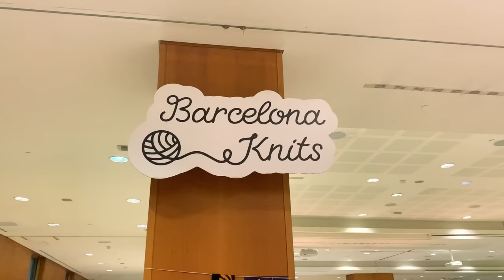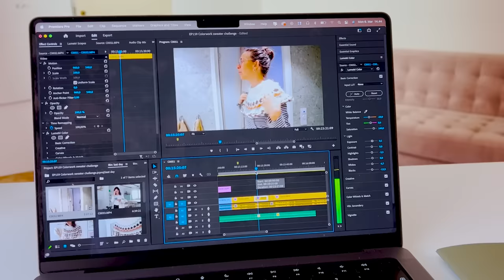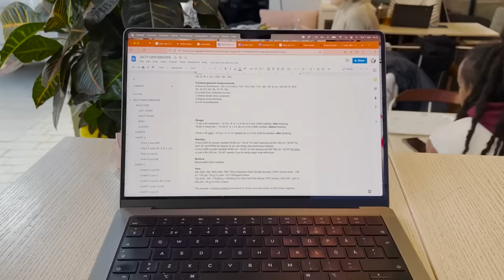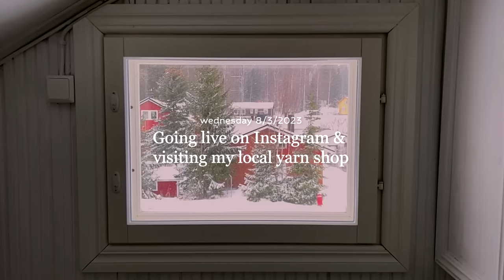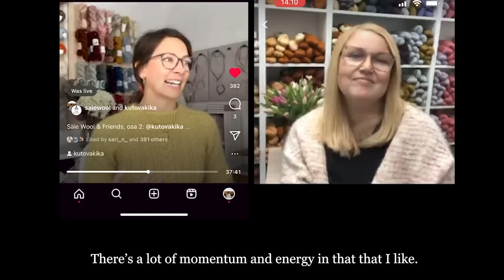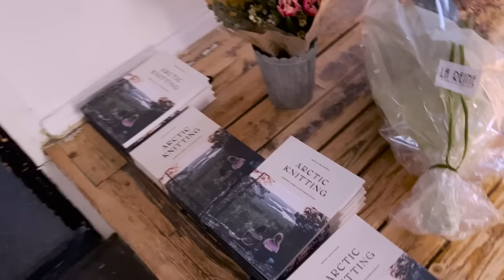A Week In My Life As a Knit Designer & YouTuber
Welcome to follow along a week in my life as a full time knit designer and YouTuber.
In this vlog I take you along behind the scenes into my week between filled with lots of knitting, showing you my new office in the city, how I film my YouTube videos and of course lots of cuddles with the cats :)

In this video I'm wearing a lot of my knitwear designs, below you'll find links to all of them in my Ravelry store 👇

XX Kika